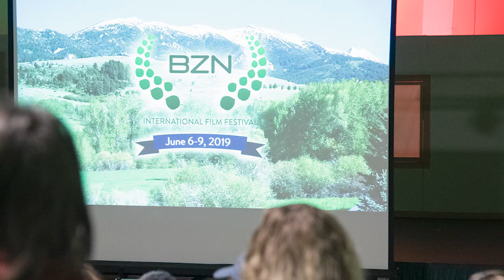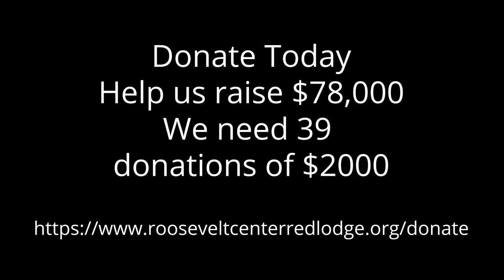Donate to the Roosevelt Center Gregory T. Harper Recital Hall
Donate Today Help us raise $78,000 We need 39 donations of $2000